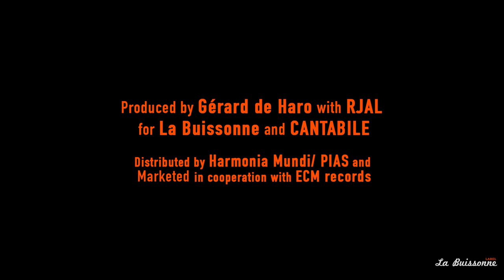Jean-Marie Machado / Orchestre Danzas - "Pictures for Orchestra" / Teaser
Jean-Marie Machado has always had a taste for gateways, boundaries crossings and musical adventure. One look (or rather one listening…) at his discography, if necessary, is enough to be won over, since the trio that saw him burst onto the stage up to ‘Impulse Songs’, ‘Vibracordes’, ‘La Fête à Bobby’, ‘Andaloucia’, ‘Fiesta Nocturna’, and many other transmutations. His confidence shines in the way he describes himself as an ‘explorer of musical worlds’, and the musical outcome is enough to finish persuading us. ‘Pictures for Orchestra’ (a record today but previously a concert programme) is a kind of accomplishment of this particularly atypical and transversal journey for the ‘Danzas Orchestra’, a flexible ensemble of consistent quality. Besides the quality of the writing, what is striking at first are the outstanding performers: exceptional instrumentalists, high-flying musicians and improvisers well accustomed to the extensive possibilities of music. But, of course, such an inspiring project attracts talents, as is the case here beyond the most legitimate expectations.
The music spreads its wings among different worlds: with the memory of Robert Schumann, and also of the concert performer Catherine Collard, with whom Jean-Marie Machado studied; elsewhere it’s a whiff of the Balkans, or the madness of flutes and rhythms that takes us further East; or even, towards the West, a world a la Piazzola reminiscent of the meeting between the Argentinean composer and bandoneon player with the baritone saxophone player of Gerry Mulligan. And track after track, a lyricism that would have felt at home during the Second Viennese School, then a burst of jazz magnified by the soprano sax, not to mention, furtively, a sort of concerto for orchestra that is quite a display of the composer-pianist’s love towards the talent of his partners. Indeed, Jean-Marie Machado did not claim the lion’s share of the repertoire, and although he allows himself two solitary episodes, it is fairly obvious that this adventure is, first of all, a collective one and that the composer gives considerable room to the soloists he knows are exceptional.
This is what tends to dominate throughout the record: this music lovingly created, first of all, for a group, a personified group, inextricably linked to the artistic identity of its performers. In other words, like an ethic of musical creativity. And just like in other art forms, ethics often set up the power of aesthetics. (Xavier Prévost)

JEAN-MARIE MACHADO .PIANO, COMPOSITIONS
DIDIER ITHURSARRY .ACCORDION
FRANÇOIS THUILLIER .TUBA
STÉPHANE GUILLAUME .FLUTES
JEAN-CHARLES RICHARD .SAXOPHONES
CECILE GRENIER .ALTO
SEVERINE MORFIN .ALTO
GUILLAUME MARTIGNE .CELLO
ELODIE PASQUIER .CLARINETS

Compositions by Jean-Marie Machado except 4 by Astor Piazzola and 10 by Robert Schumann Arrangements by Jean-Marie Machado
Artistic direction by Jean-Marie Machado and Gérard de Haro
Recording, mixing, mastering, Studios La Buissonne, Pernes les Fontaines, France.
Recorded October 2—5, and mixed November 12 and 13, 2018 by Gérard de Haro.
Mastered by Nicolas Baillard at La Buissonne Mastering Studios.
Piano preparation and tuning by the “Great” Alain Massonneau.
Cover by Bernard Gast. Graphics by Philippe Ghielmetti.
Liner Photos by Bertrand Pichène.
English Translation Séverine Jacobs.

Management
Cantabile – Anna Colombo